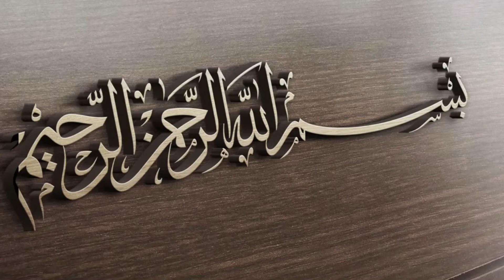What is IUI?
I am Dr. Faiza. This is my official channel.
This channel is useful for you inshallah
viewer es channel pay main ap ko pregnancy k motalik mokmal
tips share kia karon g. jo k ap k laiay inshallah bhot kar amad sabit hoon ge
agr ap k sath es baray main koi b parshani ho to ap muj se mashwera kar sakti hain. inshallah ap ki bhater rahnomai ho ge..jazakallah